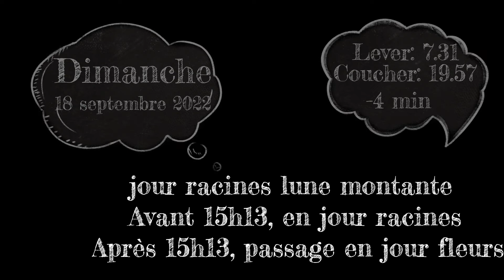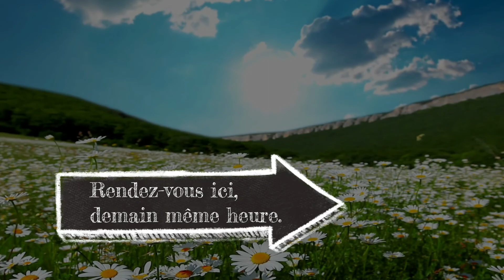L'almanach au potager 2022. Le potager jours après jours